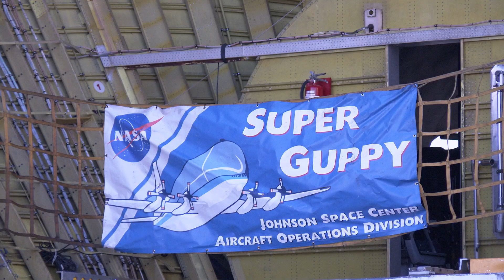Super Guppy Arrives in Alabama to Drop Off Artemis I Heat Shield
NASA's Super Guppy arrives in Alabama on Nov. 6, 2023, carrying the heat shield that protected Orion’s crew module during its flight on Artemis I. The one-of-a-kind, turboprop-powered aircraft ferried the heat shield from NASA’s Kennedy Space Center in Florida to Huntsville Regional Airport for transport to the agency’s Marshall Space Flight Center. Technicians at Marshall will use the center’s specialized milling tool to remove the heat shield’s outer layer of ablative material, a protective coating called Avcoat, as part of routine post-flight analysis.